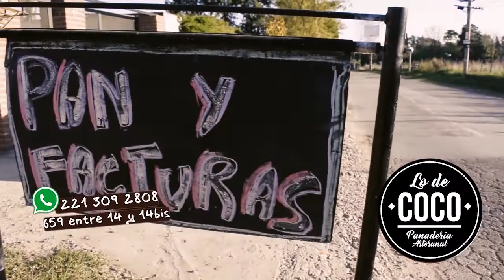Avanza la reparación de la calle 650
Fue impulsada por los vecinos, que consiguieron rellenar los pozos con más de 8 camiones de escombros. Pretenden continuar más allá de la calle 16 para unir Av. 7 y 22 por esa arteria. Mirá el video.